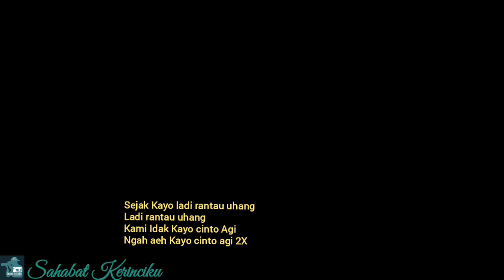Lagu Kerinci || Burambuk Tangih || Voc by Nielka (versi lirik)